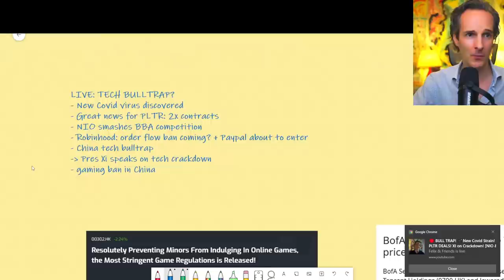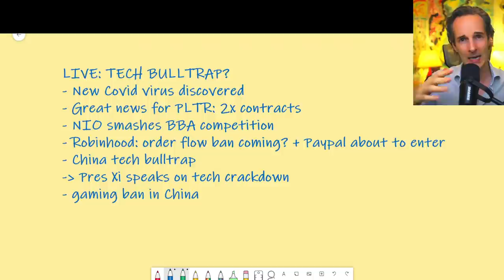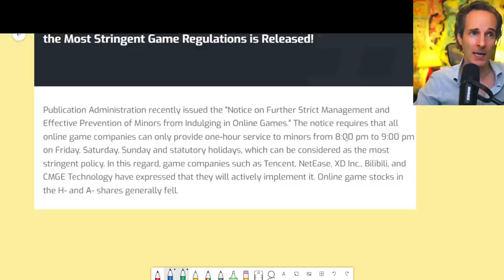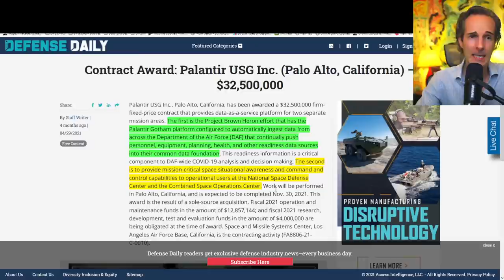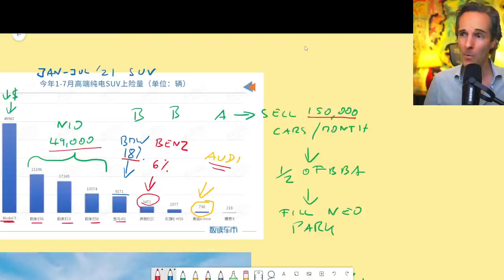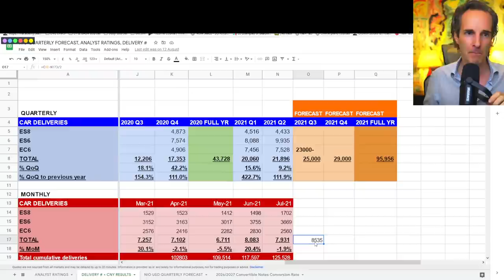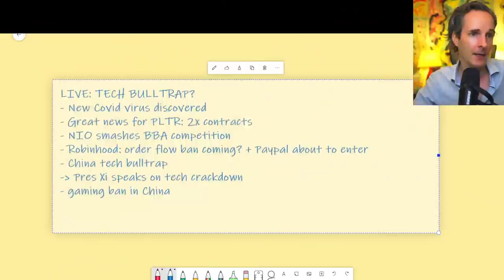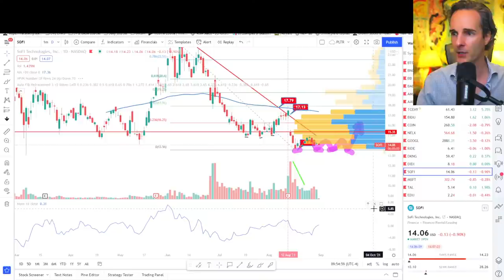BULL TRAP! 💣New Covid Strain! PLTR DEALS! XI on Crackdown! [NIO & Palantir Stock Price Prediction]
🦄 Want Higher Investment Returns? Take the FREE 5 part Mini Stocks Course now

BULL TRAP! New Covid Strain! Xi on Tech Crackdown! [NIO & Palantir Stock Price Prediction]